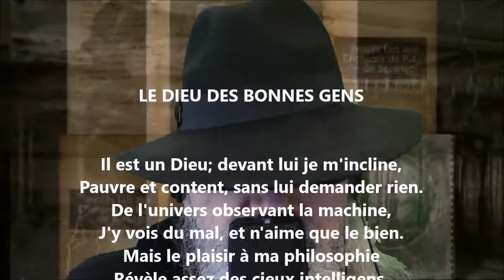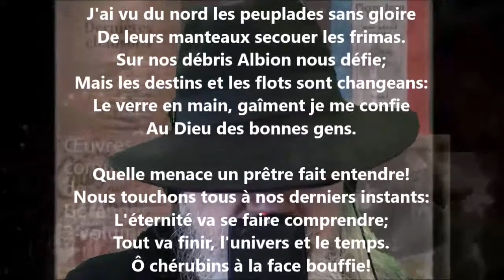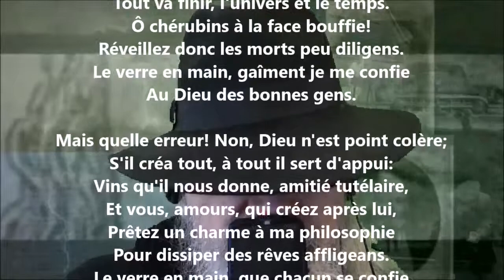Le Dieu des bonnes gens - Pierre-Jean de Béranger lu par Yvon Jean